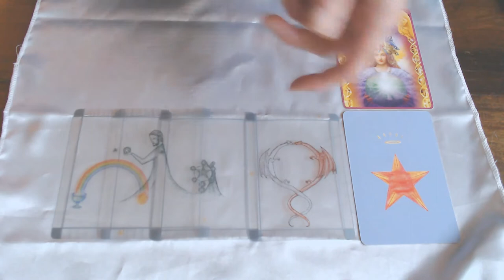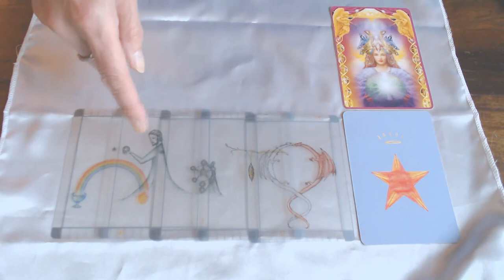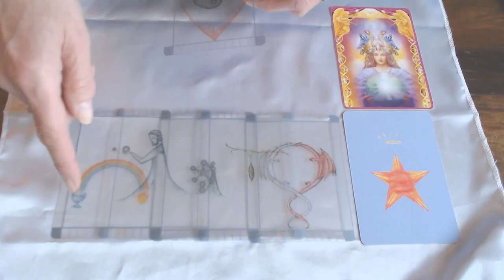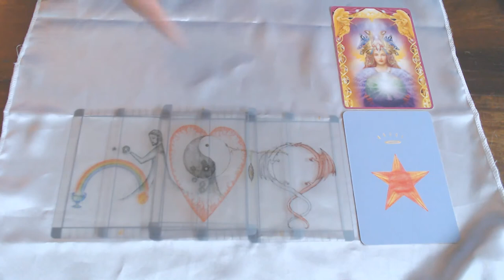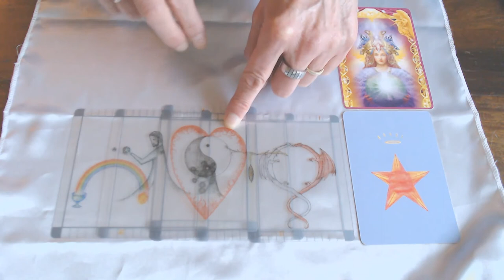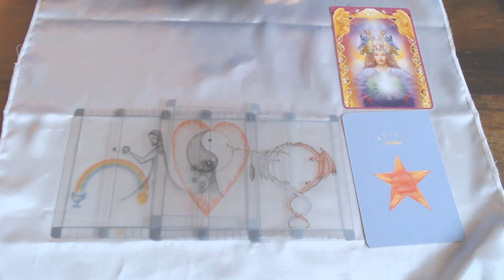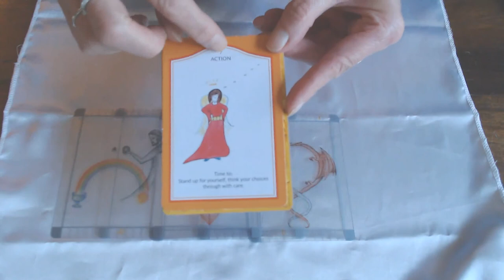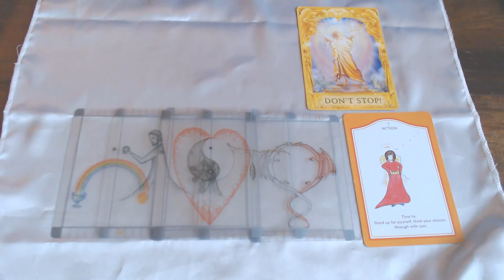SAGITTARIUS WEEKLY 14TH TILL 20TH SEPTEMBER 2020/WOW! YOUR SOLE MATE IS HERE WHETHER YOU KNOW IT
OR NOT!